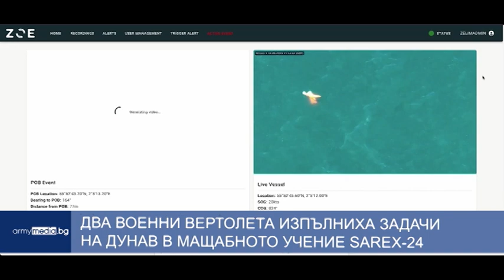Обедна емисия новини 24.10.2024г.